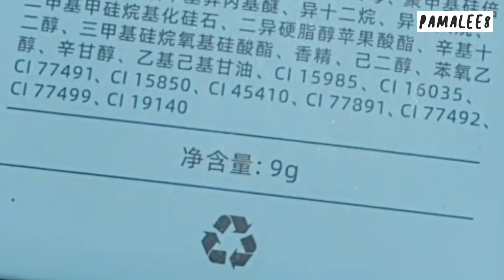รีวิวจ้า EP.255 ลิปเซต HOLDLIVE 3แท่ง สุดคุ้ม | Parm Pamalee8